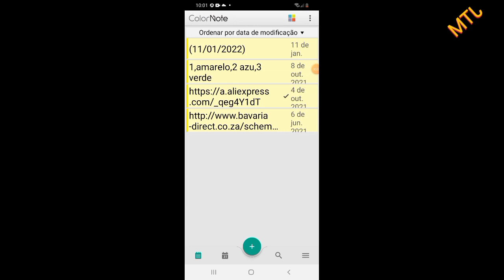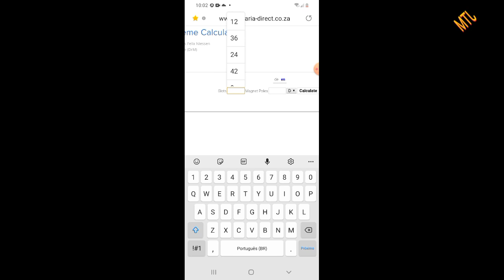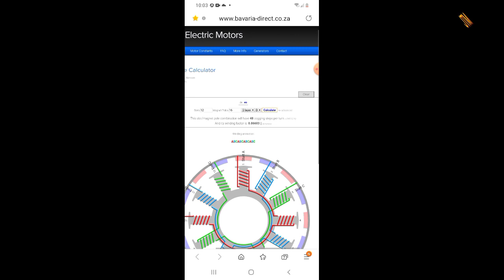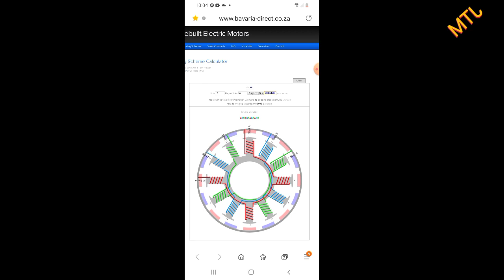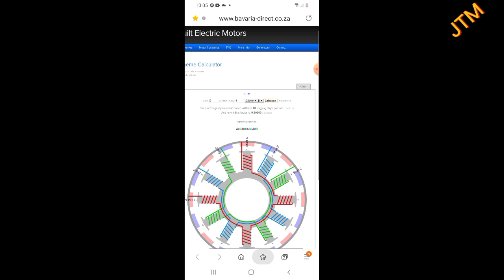ventoinha Auto sustentável para cadeira de roda e patinete